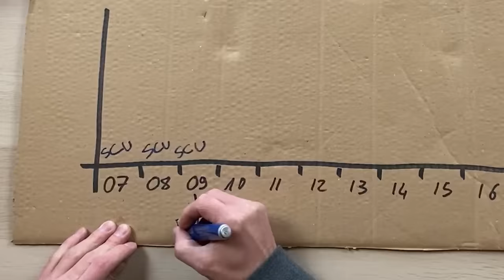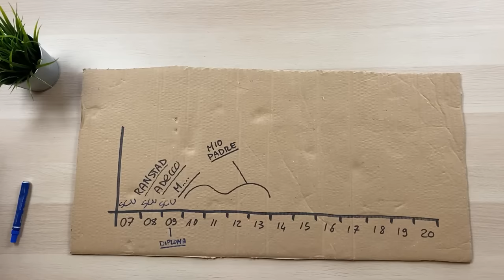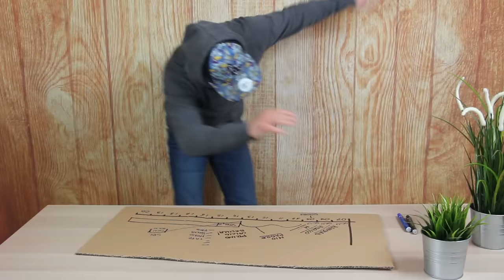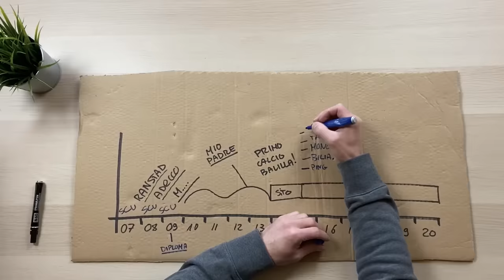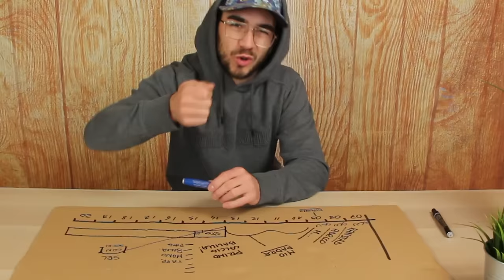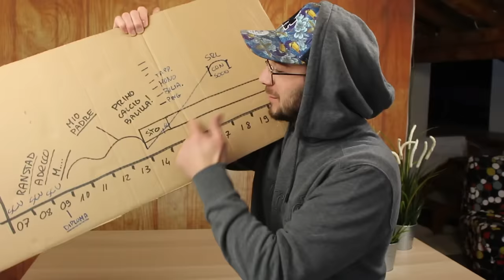Da operaio a IMPRENDITORE partendo da zero (come ho fatto)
Ciao a tutti Raga.. in questo video vi mostro passo passo come sono riuscito a passare da operaio ad imprenditore.. partendo da zero ! Credo sia abbastanza interessante questa storia da condividerla con voi.. poi magari è bella solo per me boh.. ahjhahaha! Fatemi sapere cosa ne pensate.. grazie mille! ciao raga!!

Cosa ho usato per registrare questo video:
iPhone 11 Pro
Stabilizzatore a Rotelle
Kit Luci